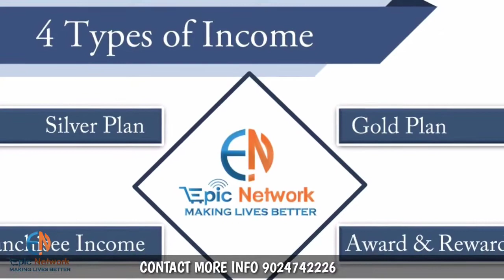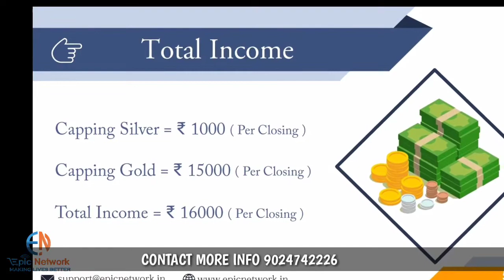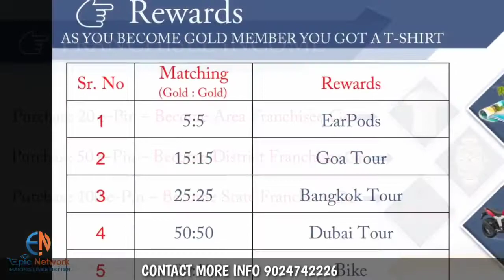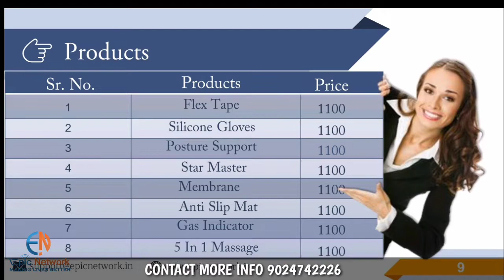Epic Network plan | Epic Network business full plan | New product based mlm company in India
Grab opportunity
🔥🔥Company in prelaunching from today 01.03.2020🔥🔥
1000% Real system with real management & with unique products☺

Believe me You never see before this kind opportunity

        *EPIC NETWORK*

    100 % Legal Product Best Plan With carry forward

       💥joining starts with only  Rs. 1100/-💥

      💢SILVER INCOME💢

 Binary Income = 1000 (1:1) with carry forward

All Pairs (1:1=1000/-
   For Unlimited Depth
      *Both Side carry forward*

  🔥🔥 Carry Forward For
*Silver Plan*🔥🔥

                    Example : -
             1100 �    �1100

    *1 : 1= Rs. 1000/-*

      🚀  *Daily Capping = 2 Pairs*

*12 AM to 12 PM - 1 Pair*

*12 PM to *12 AM* - *1 *Pair*

 *Daily Income = Rs. 2,000*

Automatic Pair Cut

 Only 3,5,7,10 Promotion for

         *GOLD PLAN*

    🌐 GOLD INCOME 🌐

               All Pair
       *1 : 1= Rs. 1000/-*

 😊 For Unlimited Depth

😊Power leg Carry Forward

😊 Daily Capping = 30 Pairs

😊  12 AM to 12 PM - 15 Pair

😊12 PM to 12 AM- 15 Pair

😊Daily Income=30,000
      Silver Income + Gold Income

TYPES OF PRODUCTS

1. EPIC WELLNESS
2. EPIC TECHNOLOGY
3. EPIC BEAUTY
4. EPIC LIFESTYLE

For more information click on EpicNetwork.in